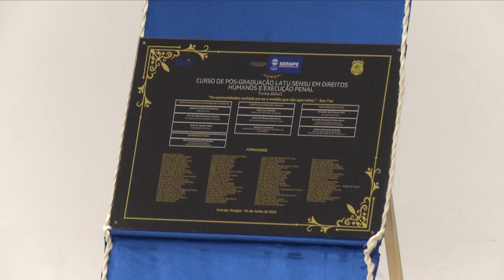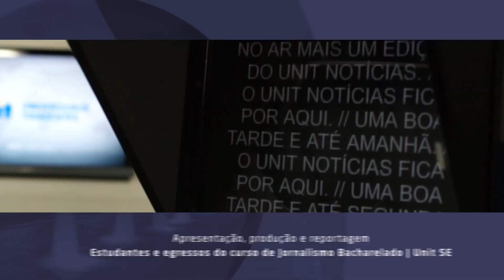Pós-Graduação Lato Sensu em Direitos Humanos e Execução Penal | UNIT NOTICIAS 3799 1607 2024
Uma noite de festa e homenagens marcou o encerramento da primeira Pós-Graduação Lato Sensu em Direitos Humanos e Execução Penal. O curso, sediado na Universidade Tiradentes, foi resultado de uma parceria entre a instituição e os Governos Estadual e Federal. Acompanhe.